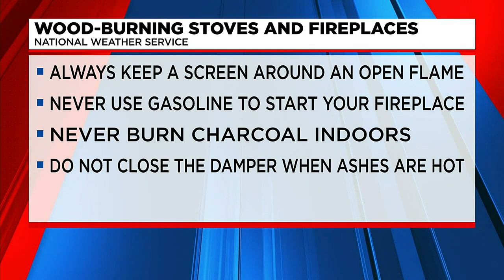Extreme cold weather safety